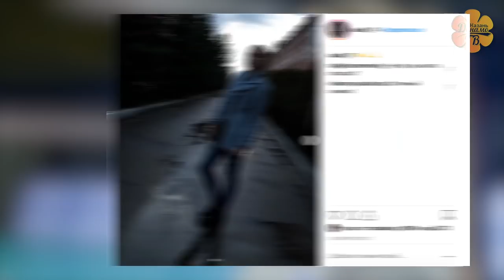Динамо Отвечает! Татьяна Кадочкина / Who is Tatyana Kadochkina?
В 15 лет она уже является одним из лидеров "Динамо-Казань" на площадке, а вот какая Татьяна Кадочкина за ее пределами, вы можете узнать из нашего нового выпуска рубрики "Динамо Отвечает!". "Таня-Тазик" или "Кадыч", драки с девочками, волнение на площадке и каков идеал мужчины для Татьяны? Все это вы узнаете в нашем позитивном видео с доигровщицей казанского "Динамо" Татьяной Кадочкиной, которая ответила на вопросы болельщиков присланных с хештегом

At the age of 15 she is already one of the leaders of "Dinamo-Kazan" on the court, and here is how Tatyana Kadochkina beyond its borders, you can find out from our new issue of the column "Dinamo Answer"! "Tanya-Tazik" or "Kadich", fights with girls, excitement at the site and what is the ideal man for Tatiana? All of this you will learn in our positive video with the final player of "Dinamo-Kazan" Tatiana Kadochkina, who answered questions from fans sent with the hashtag # dinamoanswers